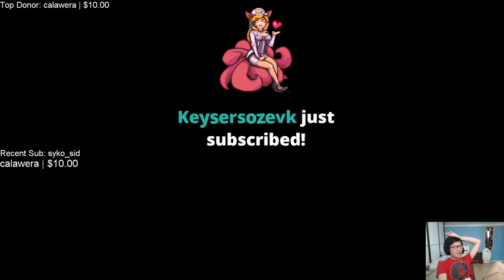Insane Rush getting trolled by Jensen